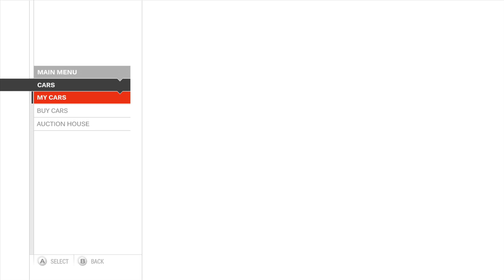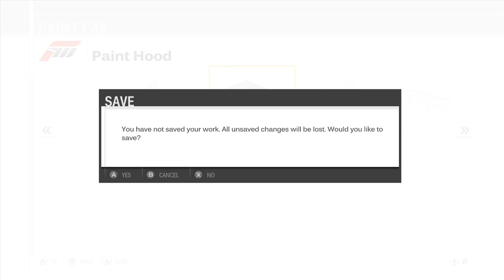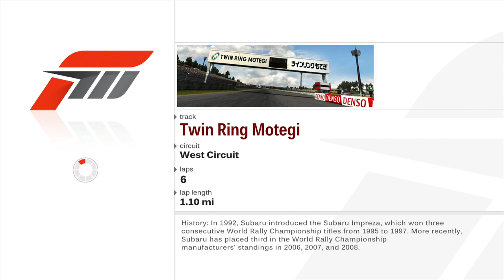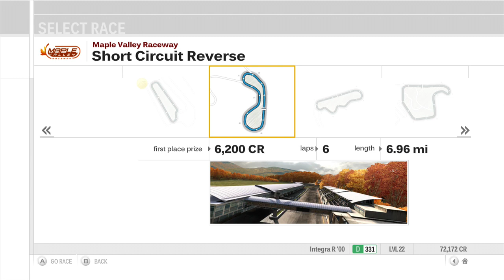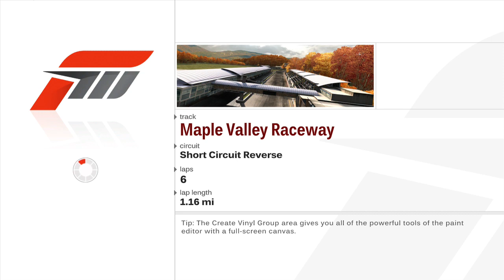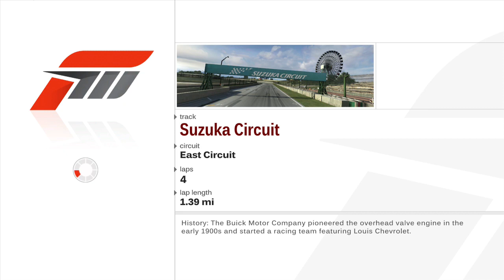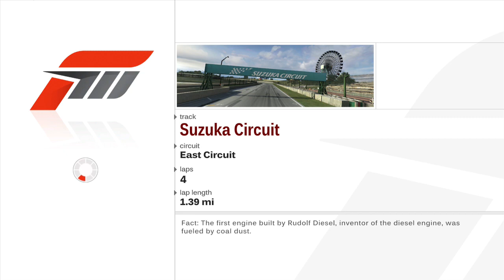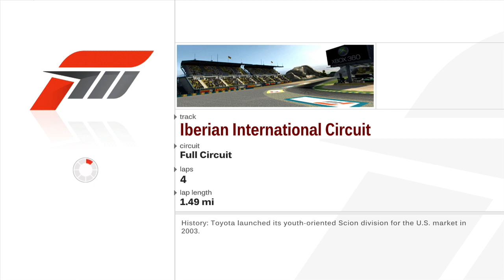Integrity 2.0 - Forza Motorsport 3: Let's Play (Episode 43)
Manufacturer - Integra Owner's Meeting

The Hot Lap Classic/Reach The Peak Request and LP List